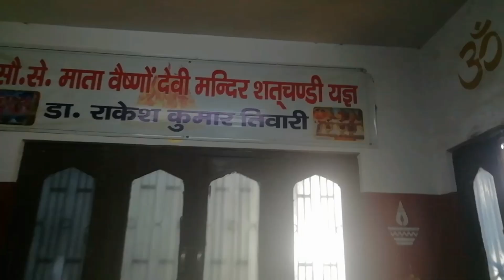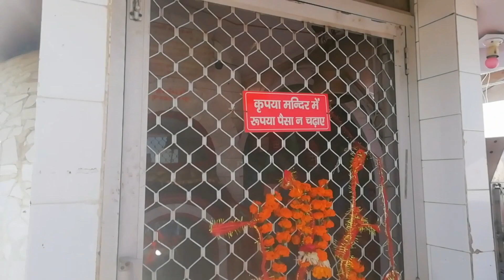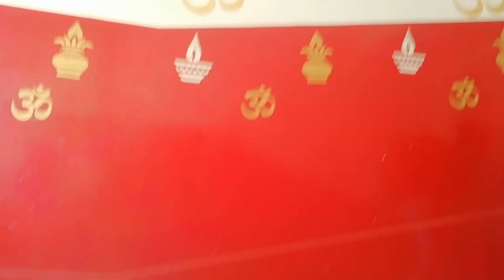आख़िरकार पहुच गए माँ वैष्णो देवी के यहाँ ll